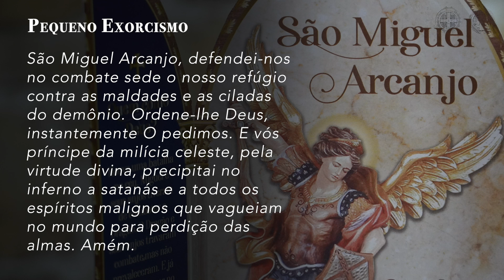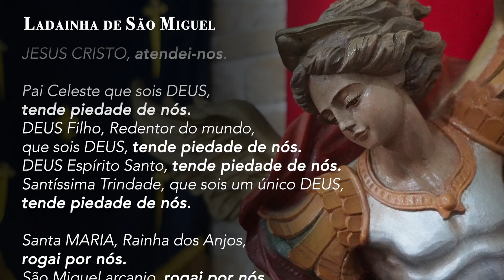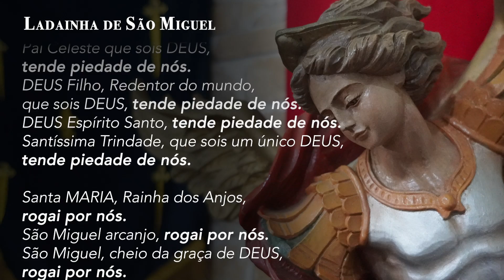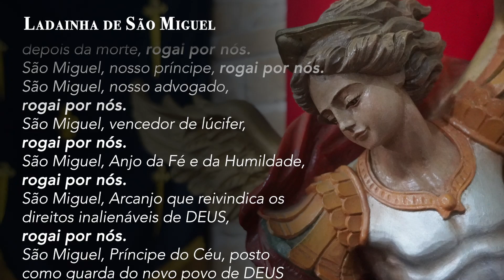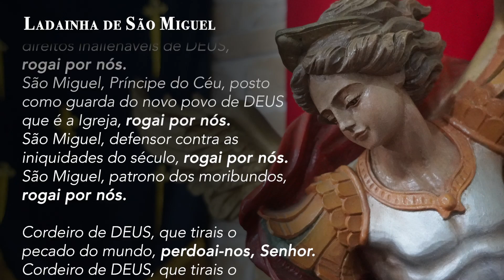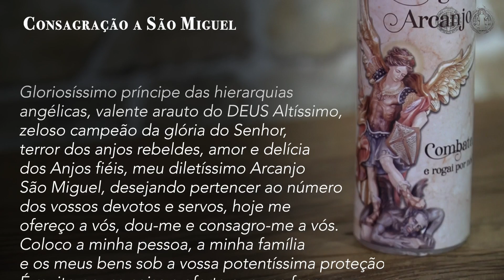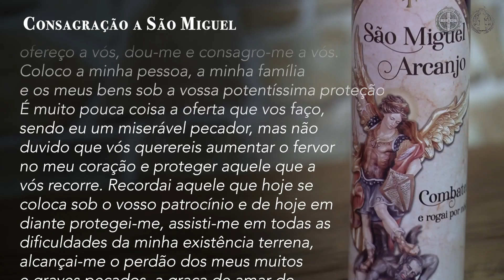2º dia | Quaresma de São Miguel 2020 |exércitodesãomiguel 🛡⚔️ - Instituto Hesed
Hoje o Ir. Emanuel Maria nos fala acerca da inimizade inconciliável entre a Mulher vestida de Sol e o Dragão! E nos mostra que o Exército da Mulher é SEMPRE o Exército vencedor, pois Nosso Senhor nos deixou essa promessa já na Sagrada Escritura!